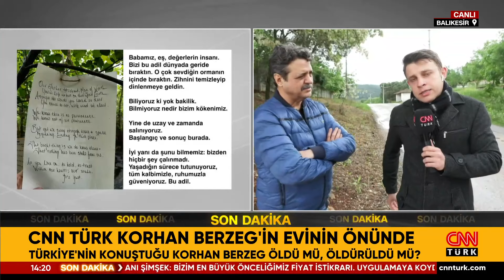CNN TÜRK Ekibi Ünlü Ekonomist Korhan Berzeg'in Evinin Önünde! Sır Perdesi Nasıl Aralanacak?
Korhan Berzeg'in ölümündeki sır perdesi nasıl aralanacak? CNN TÜRK Ekibi Korhan Berzeg'in Balıkesir'deki evinin önünde. İç Güvenlik Uzmanı Savaş Kurtbaba Armutlu köyünden durumu değerlendirdi.